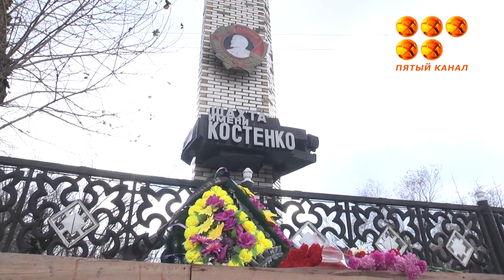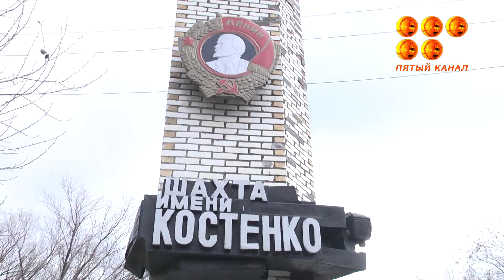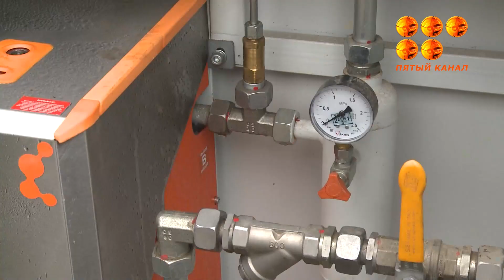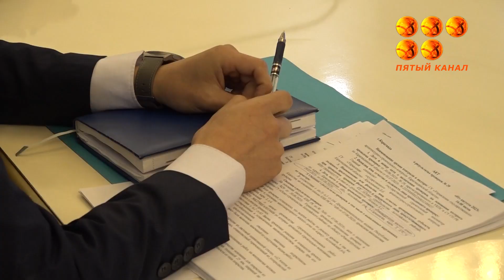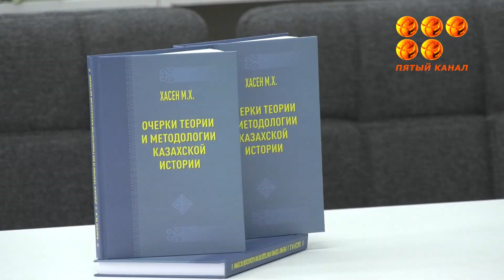Шарайна 31.10.23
Костенко шахтасындағы жарылыстан қаза тапқан 46-шы кеншінің дене қалдықтары табылған деп болжануда. Алайда, олар ДНҚ сараптамасының растауын алғанға дейін бұл туралы ресми түрде жариялай алмайды. 28 қазандағы трагедия туралы соңғы жаңалықтар туралы келесі сюжеттен көре аласыздар

Сібір жарасы індетін жұқтырғандардың жағдайы әлі де жақсармай тұр Біреуі жансақтау бөлімінде, екеуі жұқпалы аурулар изоляторында жатыр

Күнгей шағын ауданындағы бір тұрғын үй кешені жұмадан бері жылусыз қалды. Анықталғандай, жақында құрылыс салушы компания орнатқан және қызмет көрсететін газ жабдығында апат орын алған.Төленген ақысына көрсетілер қызмет неге сай емес?